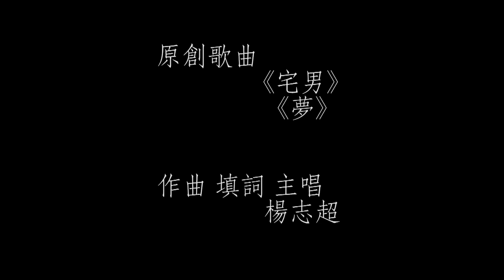《初見》First Sight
你的樣子如何，你的日子未必如何。

他與她的初見 和 她與他的初見

導演 : 陳煥澤 Chan Wun Chak,Giddens
監製 : 王沛雯 Wong Pui Man,ETsuko
攝影 : 王嘉諾 Wong Ka Nok,Jonathan
燈光 : 簡子欽 Jian Zi Qin,Simon
剪接 : 陳煥澤 Chan Wun Chak,Giddens
音效 : 陳煥澤 Chan Wun Chak,Giddens
背景音樂 : 楊志超
演員 : 陳煥澤 Chan Wun Chak,Giddens
          黃翠婷 Wong Chui Ting,Wendy
          周家誠 Chau Ka Shing,Andy